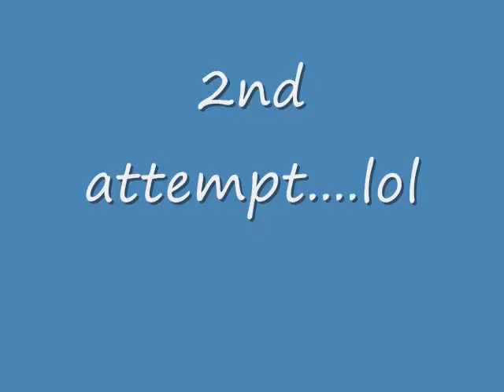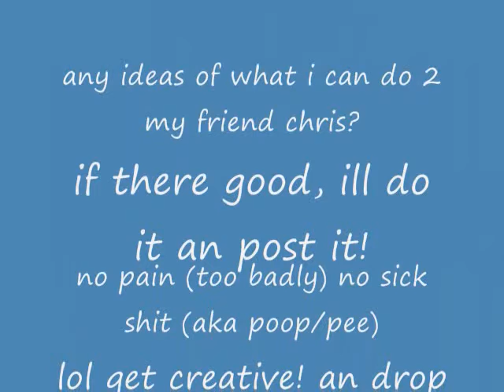EPIC FAIL PRANK!